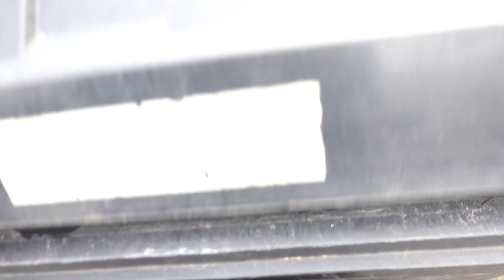Pozývam na DOD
Krátke video o dianí na stavbe kláštora a pozvánka na Deň otvorených dverí, 23. mája 2020.

Použitá hudba:
Fluxuations - Dew of Light

Použité vybavenie:
Sony RX100 VI
ZOOM H4n

Video je spracované a zostrihané v programe Kdenlive na Manjaro Linux.